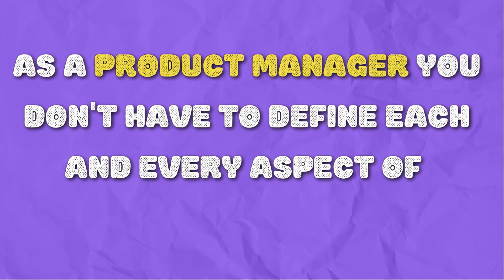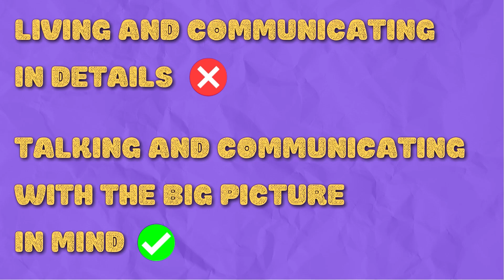Three habits that prevent you from that product leadership role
If you want to be a top-performing product manager, watch this episode now!

Ready to land your dream role? Setup a call with Intentional Product Manager

If you are looking to get promoted to the next level as a product leader, but something is getting in the way 🤔🤔🤔, I know what it is.

Three common habits STOP many product managers from progressing.

To discover them, watch this episode now!👇🏼👇🏼👇🏼

Watch my FREE MASTERCLASS - Product Management Accelerator.

❓WHO IS SHOBHIT CHUGH?

I’m Shobhit Chugh and I help Product Managers position themselves to become Product Leaders, so they raise their income as much as 50%, command the respect their hard work deserves and have an intentional career and life they can be truly proud of.

👨‍💻WHAT IS INTENTIONAL PRODUCT MANAGER?
You're a product manager or an aspiring product manager. You love the idea of having an extraordinary career, a massive impact, and making lots of money.